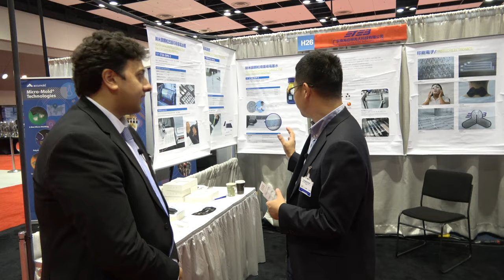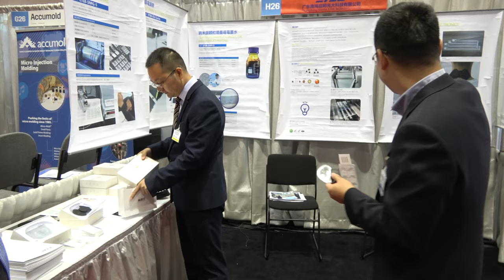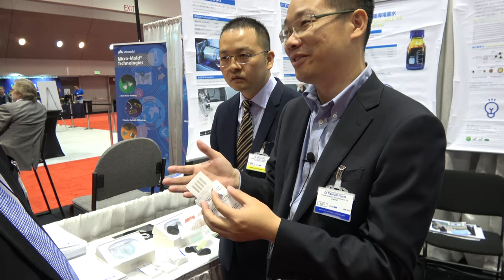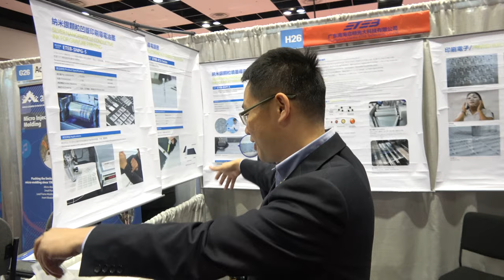ETEB shows Flexible, conductive inks and pastes used in electronic patches & packaging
Guangdong Nanhai ETEB Technology Co., Ltd. (ETEB) is located in Foshan City, Guangdong Province, China. ETEB has developed a range of silver nanomaterials (nanoparticles, nanoflakes, nanowires) and their conductive ink (used for gravure, inkjet, screen printing and coating processes) and are now expanding the mass-production capability of the downstream products like transparent conductive film, full-printed RFID tags and etc.

Filmed at IDTechEx Show! USA

Filmed in 4K60 at IDTechEx Show! on Firmware 2.4 with 12-35mm mark2 ($900 all my GH5 on firmware 2.4 videos are added